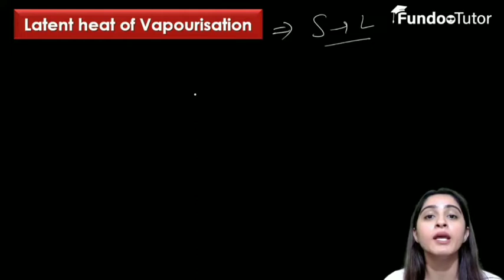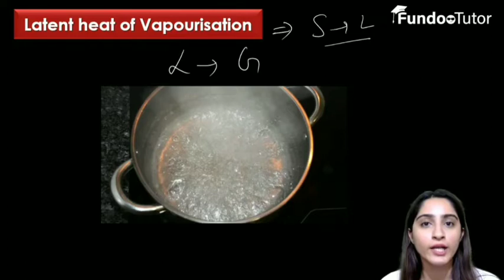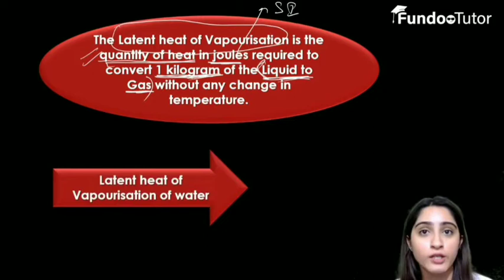Latent heat of Vapourization || Chapter-1 || Matters in our Surroundings || NCERT || Class 9 || CBSE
Crash course In this module we will study about the latent heat of Vapourization. Latent heat of vaporization is a physical property of a substance. It is defined as the heat required to change one mole of liquid at its boiling point under standard atmospheric pressure. It is expressed as kg/mol or kJ/kg.
0:00 intro
0:10 Latent Heat
0:55 why latent heat donot increase the temperature
1:47 introduction to Latent heat of vapourisation
4:07 definition of latent heat of vapourisation
5:20 Why water at 100 degrees has less energy than steam at 100 degrees